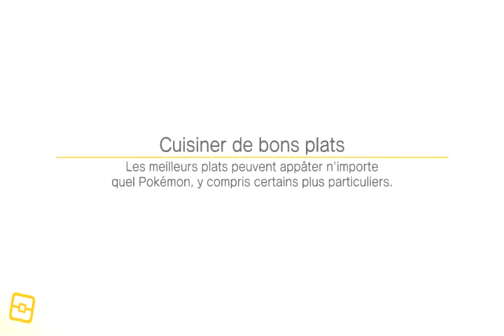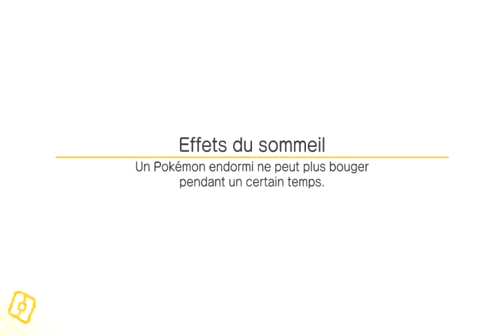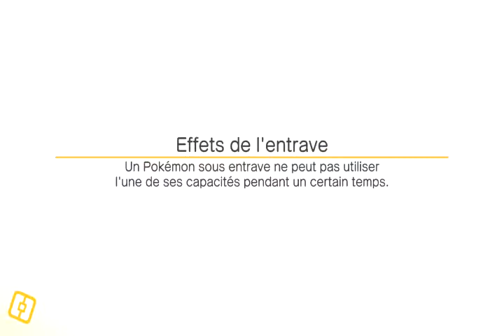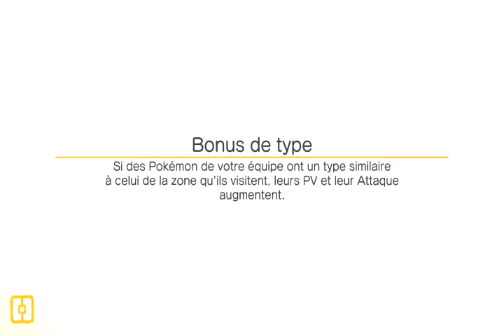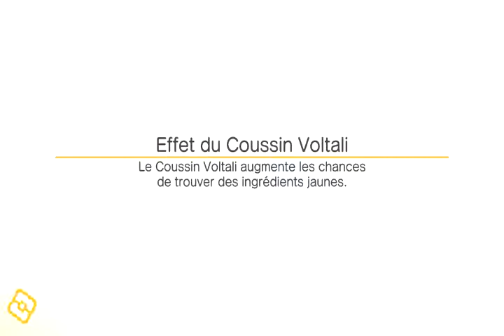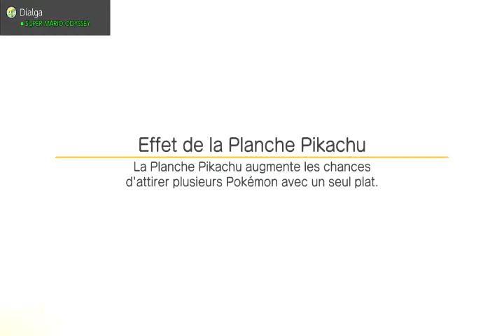pokemon quest switch #18 shyni + evoluiton + boss + wtf un ponita